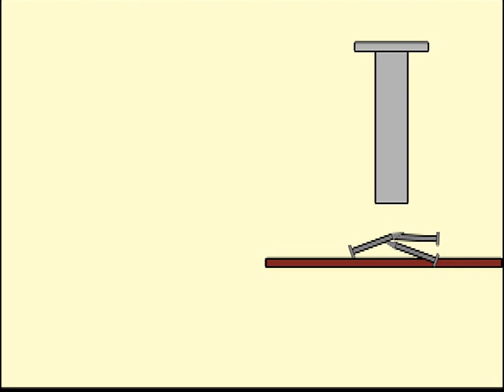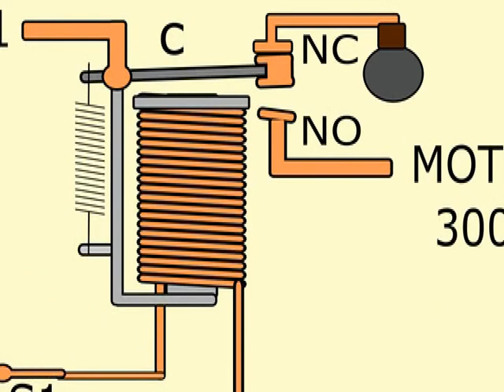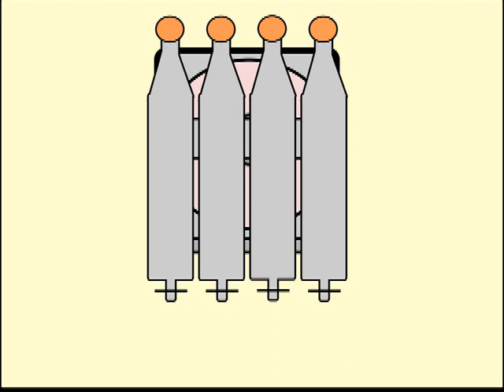Cómo funciona un relevador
Un relevador es un interruptor operado remotamente por medio de un electroimán. Explicación con ilustraciones.